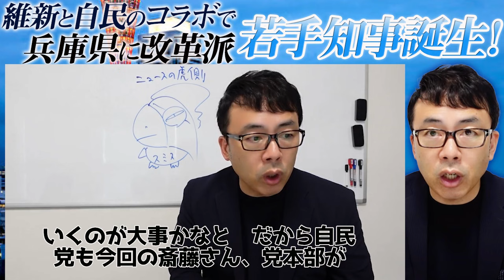維新と自民のコラボで兵庫県に改革派若手知事誕生！自民党内での新陳代謝が悪夢のなんとか政権の再来防止に重要｜超速！上念司チャンネル ニュースの裏虎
日本を滅ぼす岩盤規制 文庫版（飛鳥新社）

不安を煽りたい人たち (WAC BUNKO 330) 上念 司 ×篠田英朗

月々8000円（税別）で通い放題！格闘技のメソッドで健康的に美しく痩せる

『経済で読み解く日本史（飛鳥新社）』第6巻の予約開始！！